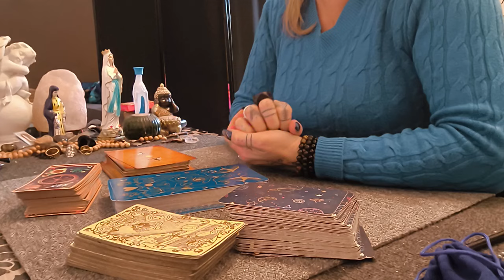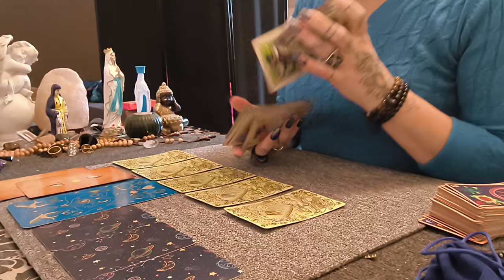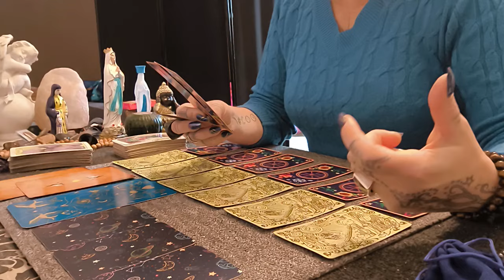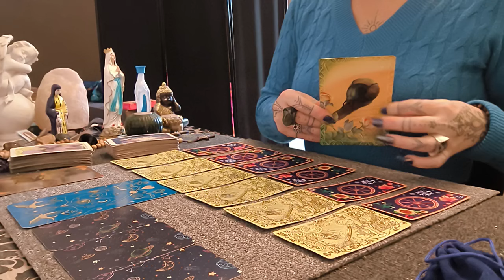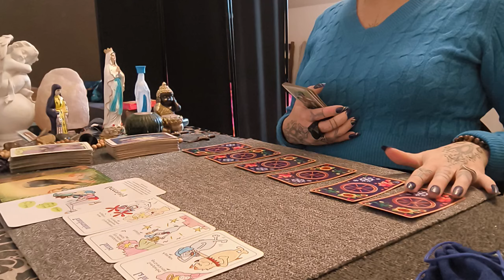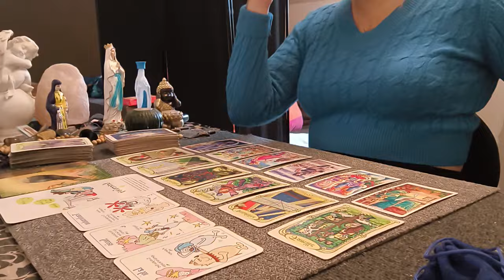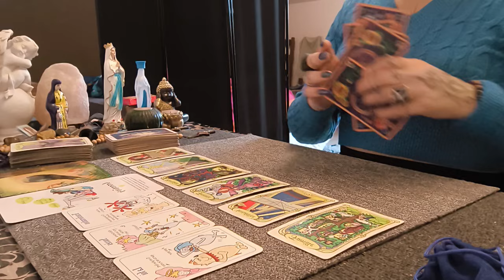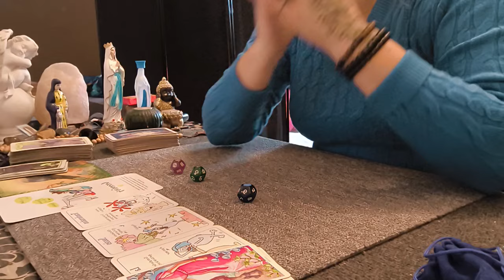QUE PASSA CETTE JOURNÉE DU 23/10🤪